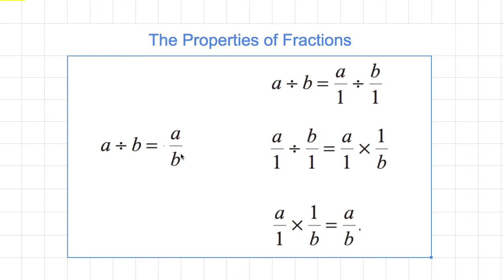[숫자와 논리] 928 - 증명 a/b = b 나누기 a